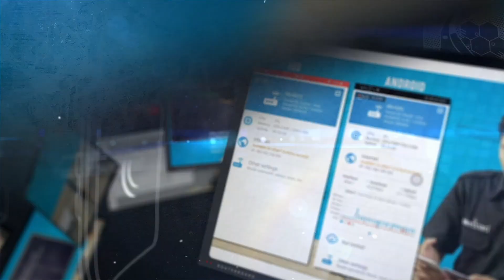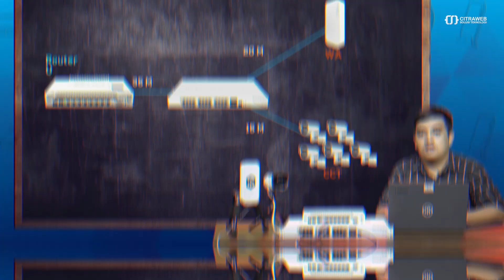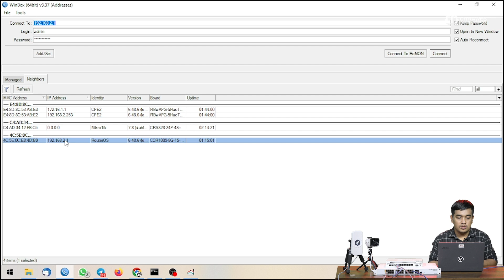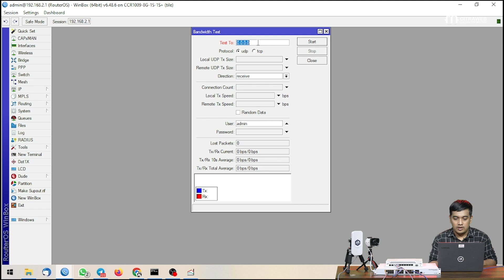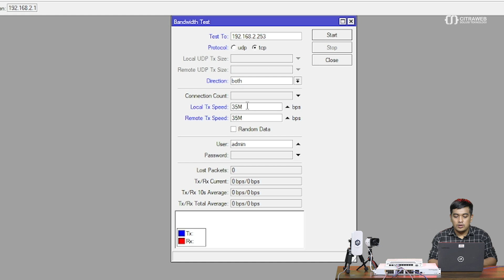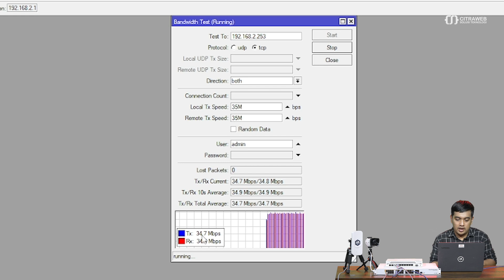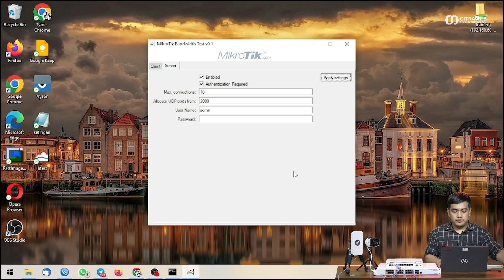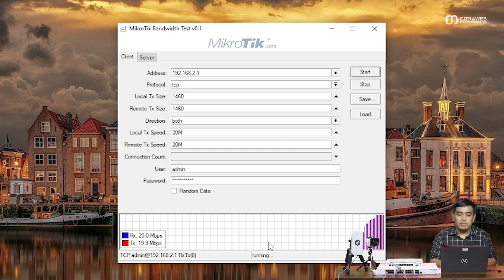Test Kecepatan Link Tanpa Internet - MIKROTIK TUTORIAL [ENG SUB]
Fitur Bandwidth Test (BTest) adalah salah satu Tools di MikroTik yang digunakan untuk mengetahui throughput atau kemampuan maksimal atau berapa kecepatan transfer data yang mampu diangkut antar perangkat MikroTik pada jaringan lokal yang dimiliki. Dengan begitu kita dapat mengetahui bahwa kecepatan yang dialirkan ke pelanggan sudah sesuai atau belum.

Bandwidth Test MikroTik dapat digunakan untuk mengukur throughput ke Router MikroTik lain (kabel atau nirkabel), sehingga dapat diketahui berapa besar kapasitas bandwidth antar perangkat MikroTik tersebut bahkan tanpa perlu adanya koneksi internet di jaringan kita.